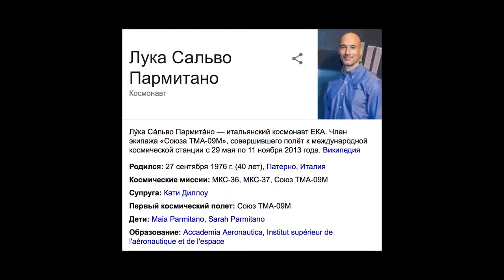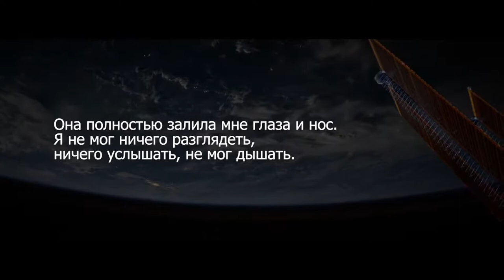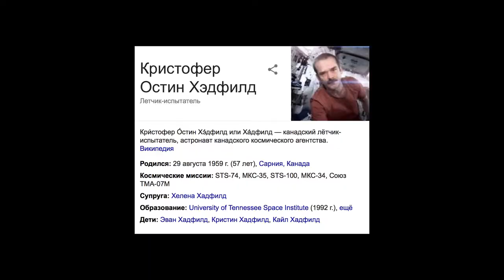УЖАСЫ ОТКРЫТОГО КОСМОСА